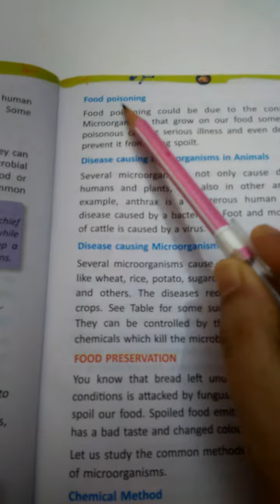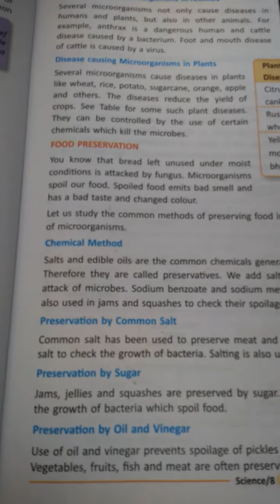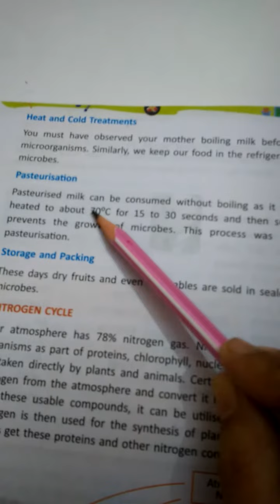Microorganism: friend and foe